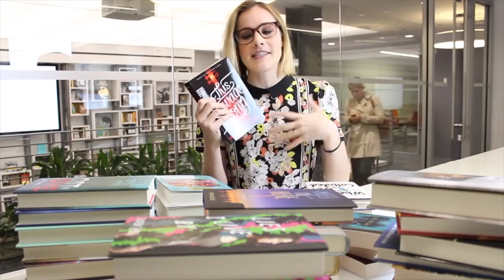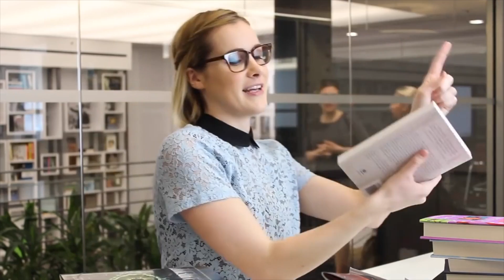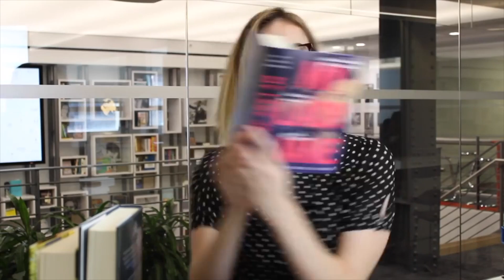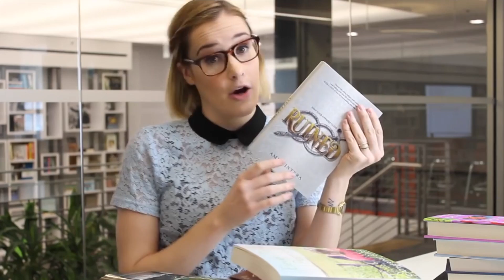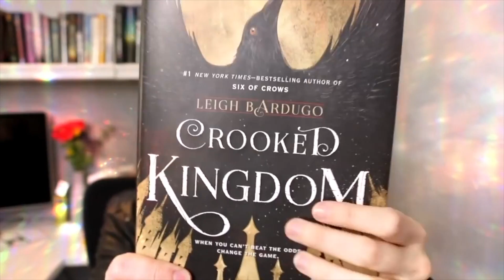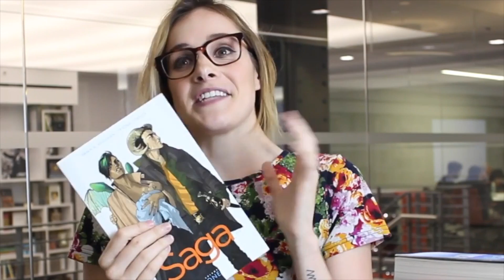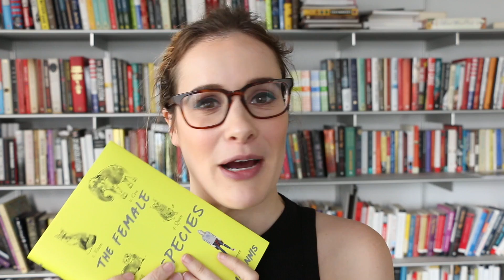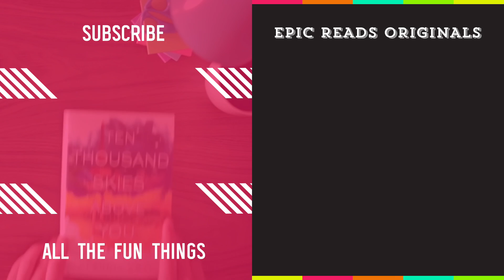Top 10 Books of 2016 | Crooked Kingdom, Jenny Han & More! | Epic Reads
Happy New Year, Book Nerds! Now that 2017 is finally here, it’s time to take a look back and countdown the Top10 books I read in 2016 with footage from my previous book hauls! What were your favorite books you read in 2016? *book shimmy!*

Follow Margot on Twitter @margotwood